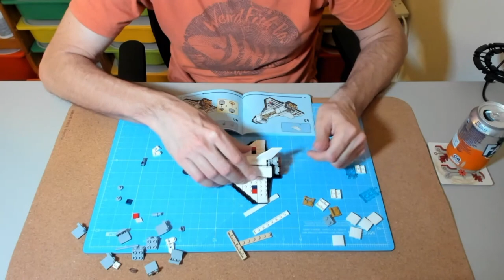Building the Lego Creator Space Shuttle Set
I got the Lego Creator Space Shuttle set and decided to make a video about building it, but sped up so that the build process takes 3 minutes.

Music from Uppbeat (free for Creators!)